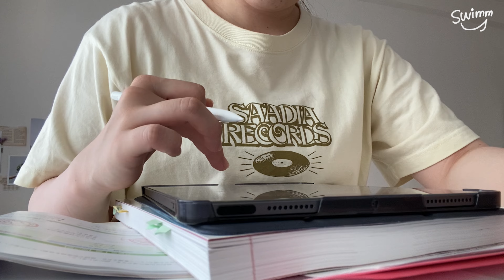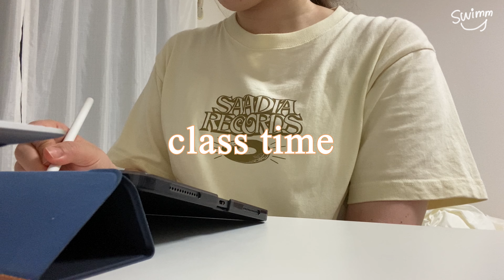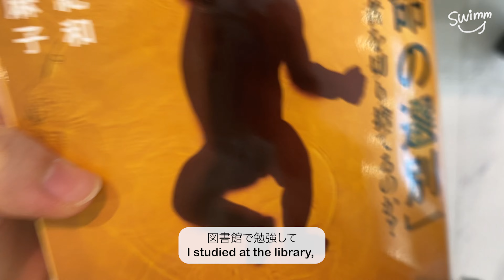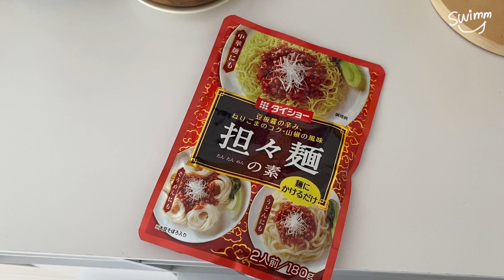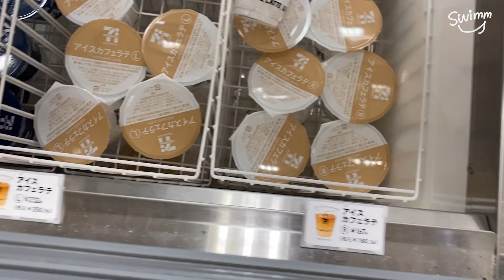(ENG) Vlog10. 看護師のアルバイトに挑戦する夏🐣🚑💉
みなさんこんにちは！いつもありがとうございます☺️✨
7月と8月に看護師のアルバイトをさせていただく機会がありました。

半年前まで看護学生だったのに,,,と不思議な気持ちです。
今回は出勤の日のvlogです

swimmy.